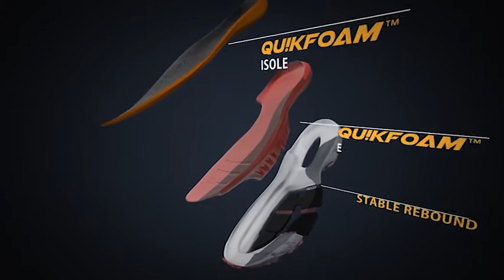spire 15sec TV